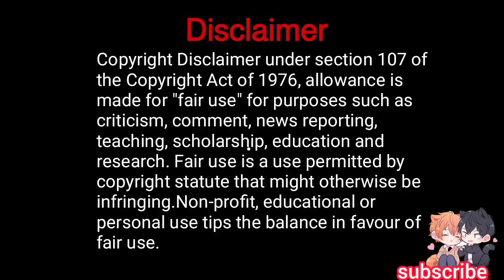Cutie Pie 2 you ep 3 Hindi explained BL Series | New Thai BL Drama in Hindi Explanation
In this video i explain Cutie pie 2 you ep series New Thai BL Series in Hindi

Cutie pie ep with Hindi explained BL Series | New Thai BL Drama in Hindi Explanation

Native Title: Cutie Pie 2 You Series, cutie pie
Genres: Romance, Fantasy
Original Network: Mandee officially

BL Series
Cutie Pie
Cutie Pie  season 2 Ep 3 Hindi
cutie pie 2 you ep in Hindi explained
Cutie Pie BL series in hindi
new bl series in hindi
Cutie Pie explained in hindi
BL Love series in Hindi
Thai series
Cutie Pie episode in hindi
Cutie Pie ep Hindi Explain
BL Drama Hindi explanation
BL Series
cutie pie 2 you series in Hindi explain
Thai Drama explained in Hindi
cutie pie season 2  BL episode
Thai Drama
Hindi explanation
love in the air ep Hindi Explanation
Cutie pie 2 you ep
cutie pie Hindi
cutie pie season 2  Hindi Explain
Korean bl
Japanese bl
bl reaction
Taiwanese bl
thai bl
bl lover series in Hindi

This bl series bl drama about : Romance, Youth, Drama
Young Male Lead, Gay Male Lead, Gay Romance,  Love At First Sight, LGBT,Boys Love  , Roommate

i reply quickly 🙂

 💬Hi My name is sweeti🥰💜 BL Lover
I am only explained BL series in hindi I am only giving my review and reaction on BL series in hindi.

I am only explained bl drama rich boyb fall in love with cute boy series in hindi I am only giving my review and reaction korean bl series in hindi.
i like to watch Boys Love story, bl series,bl drama,Bromance i am BL Lover so i only explain bl series , bl drama in Hindi i am only giving my review reaction by explanation, explain bl drama in hindi i like to watch bl couple ❤️